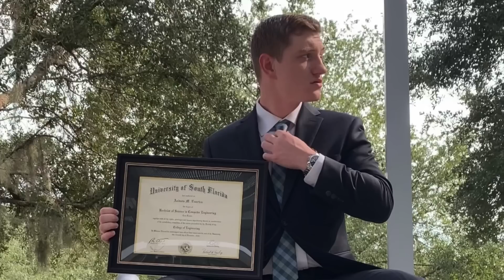Jealous Guy - Donny Hathaway | Andy & Alex FIRST TIME REACTION!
For Exclusive Videos Youtube won't allow (Zeppelin, ACDC, Eagles, etc..)

-Our Intro Song "Feel the Love" From Alex's band